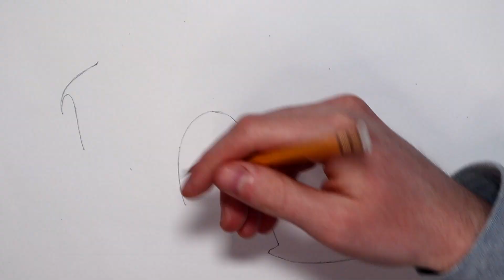Realistic Car Drawing - BMW F82 M4 - Time Lapse - Drawing Ideas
Realistic Car Drawing - BMW F82 M4 - Time Lapse - Drawing Ideas. This time I'm drawing a BMW F82 M4. It took me about 5 hours to draw. The F82 M4 is one of my favorite cars made by BMW, along with the E46 and the E30. I think it looks so cool and that's why I wanted to draw it. I also found a cool picture of an M4 with a widebody kit, which made me want to draw the car even more. I have drawn this car a few times before I think. But I just had to draw it again this week. When it comes to how this drawing turned out, I really like it personally. It think it's one of my better drawings. Do you agree or disagree? Hope you enjoy the video! Let me know what you think about the drawing!

This drawing is a derivative of "BMW M4"

Songs:
- 100 Degrees Under - RAGE
- Gradient - Cxdy

Materials I used:
- Winsor&Newton Promarkers